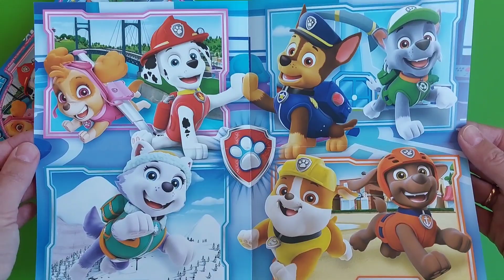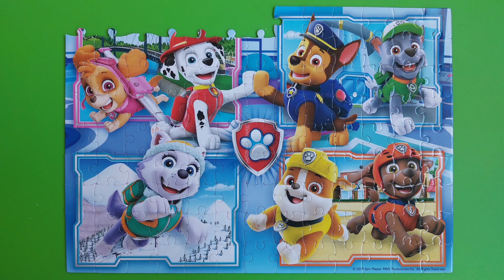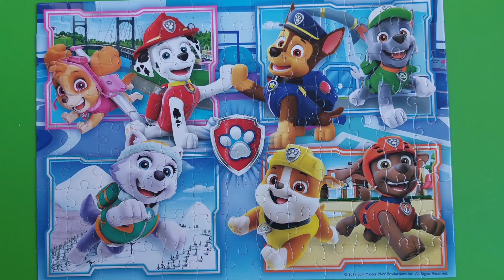PAW Patrol. Puzzle 117. Щенячий патруль. Пазли 117.